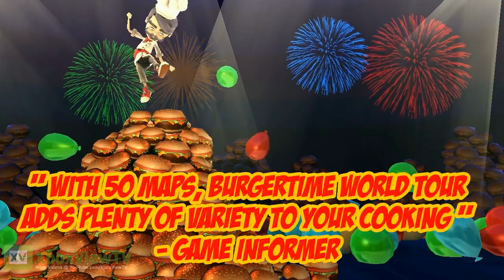BurgerTime World Tour - Acclaim Gameplay Trailer (2011) OFFICIAL | HD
BurgerTime World Tour set to be available this summer as downloadable content, for PC, Xbox 360 and PS3. An evolved version of the original classic puzzler, BurgerTime World Tour stars burger Chef Peter Pepper as he travels the world serving burgers against other hungry international chefs. Of course, he'll also be dining and dashing while running away from angry food baddies such as cowboy sausages, dancing dill pickles, and the incredible, edible Mr. Egg.

DOWNLOAD "Fireburst" to your Xbox 360: Summer 2011

Developer: Frozen Codebase
Release: Q3/2011
Genre: Platformer, Side-Scroller
Platform: XBLA, PSN, PC, WiiWare
Publisher: MonkeyPaw Games
ESRB: E (Comic Mischief)